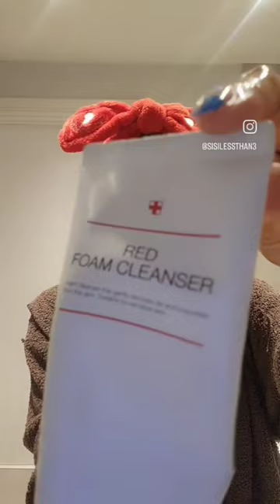Why Korean Skincare is SUPERIOR!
products mentioned:
eye cream